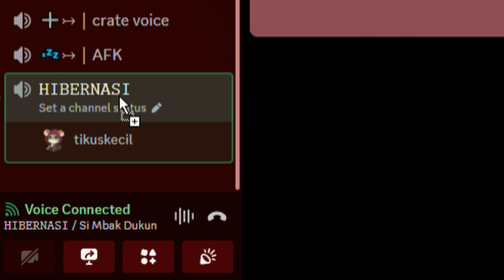5 jam vs Mawleen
2v2 deagle mid in overpass featuring viewer

terimakasih untuk @Tikuskecil203 dan @TatangVtuber atas partisipasinya
dan clipnya
love sekeboonnn